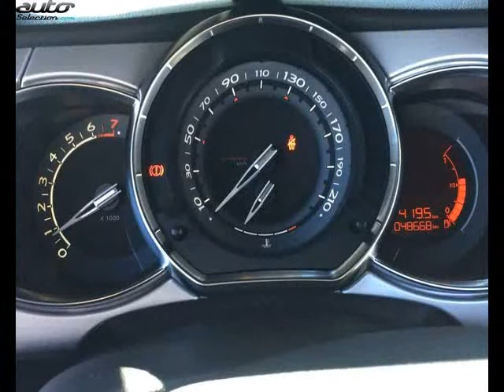Citroen ds3 occasion visible à Albi présentée par Toyota espace auto albi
Cette Citroen ds3 occasion disponible à Albi dans le 81 est mise en vente par Toyota espace auto albi - 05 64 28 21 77 - tous les détails sont